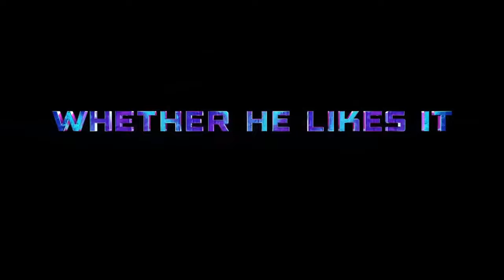Blue Beetle... and The Furious! REVIEW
Blue Beetle is the new entry into the DCU! And its all about Family!